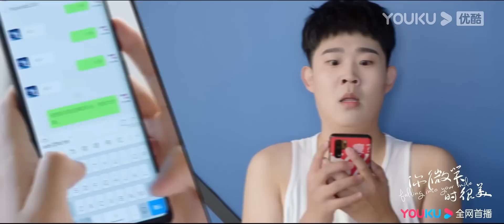ENGSUB My cute team leader loves kissing me in front of everyone!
※Daily update the best Chinese drama clips

After video game stole her first boyfriend from her, Tong Yao earns her spot as the first formal female player in ZGDX and swears she would prove girls could be an excellent video gamer as well with her gaming skills. And then, she not only fulfills her vows but also grows a relationship with the team leader Lu Sicheng.